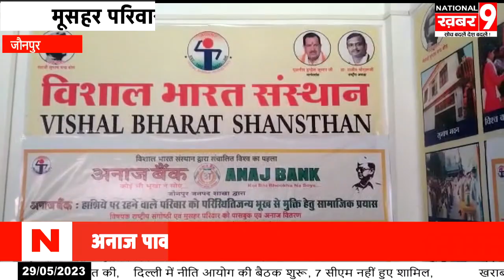मूसहर परिवारों को पासबुक एवं अनाज वितरण